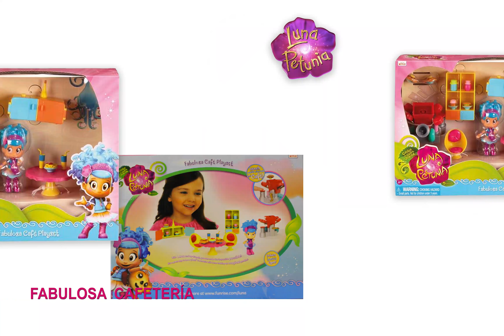¿Conocéis a Luna Petunia?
Es esta muñequita tan adorable, de pelo azul, a la que le encanta pasar tiempo con sus amigos. A nosotros, Juguettos, nos encanta y por eso tenemos muchos juegos de Luna Petunia.

Hoy, en nuestro canal de YouTube, os mostramos algunos de los artículos que tenemos. ¡Son super guays y divertidos!

Juguettos. El país de Siempre Jugar.